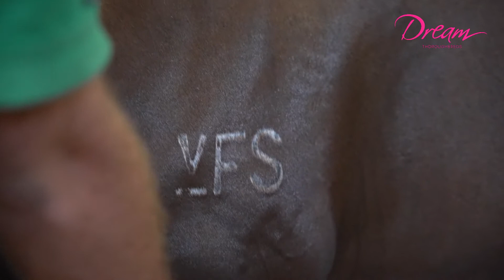Lot 92 Pride Of Dubai X Canary Colt Yearling Sale Video